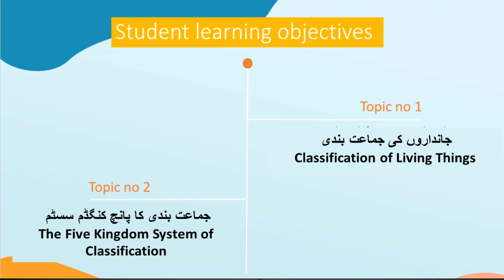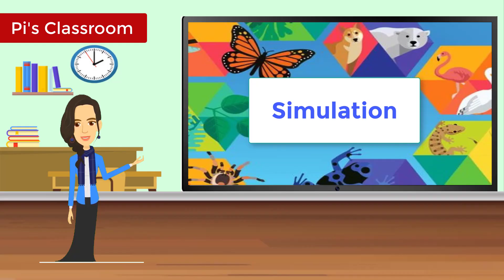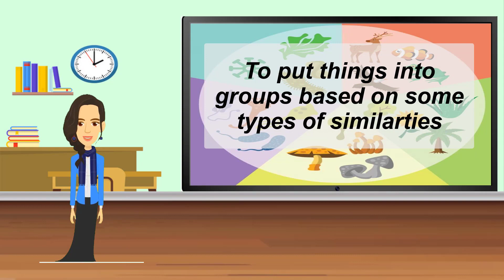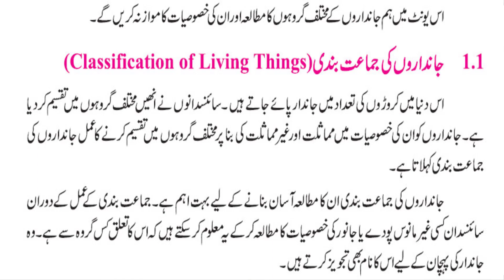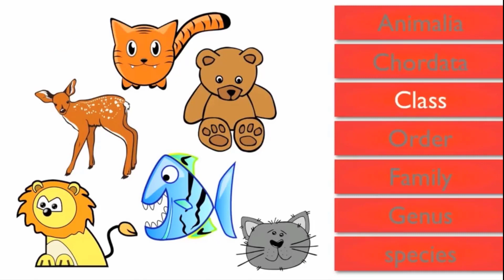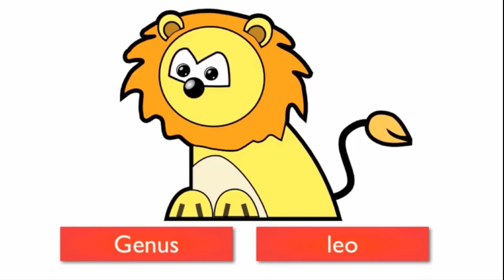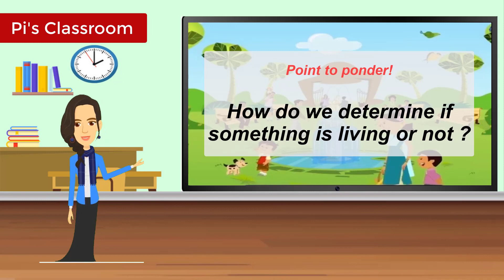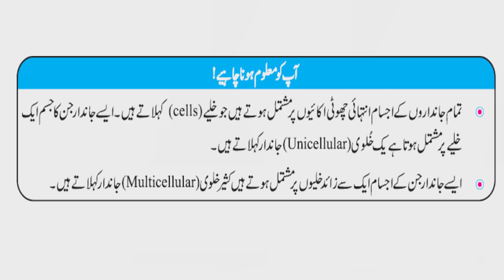Taleem ghar Grade 5 Science Lecture 1|Taleem ghar channel|Taleem Ghar Class 5|Teleschool ptv class 5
Grade 5 Science Lecture 1 Part 1
تعلیم گھر چینل پنجاب بھر میں بچوں کے تعلیمی نقصان کے ازالے کے لیے لانچ کیا گیا ہے. انشاءاللہ معیاری تعلیم کی فراہمی ہر گھر تک جاری رہے گی
Taleem ghar channel also cover all the lectures of teleschool ptv / teleschool ptv live / teleschool Pakistan of following classes.
Grade 5 Science Lecture 5
 Taleem Ghar channel
 Taleem ghar class 5 science